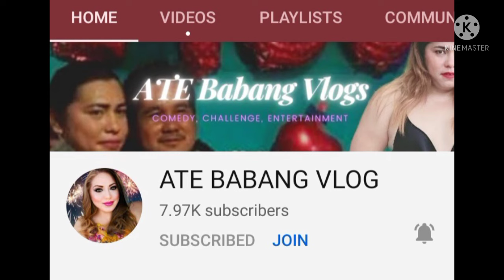Vlog:Maki Birthday Tayo/Buhay Ofw